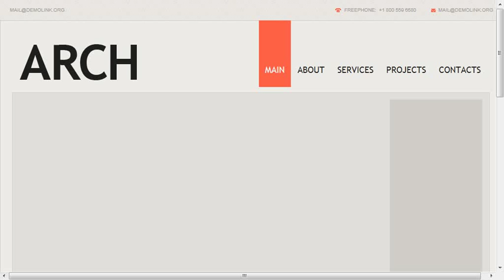Architecture Website Template